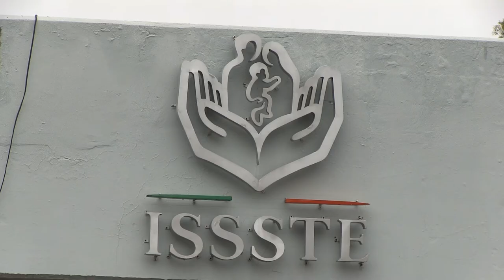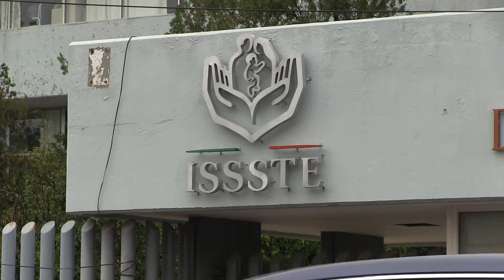Atención del ISSSTE es pésima y no hay medicamentos: CNTE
La gran problemática que tiene el ISSSTE no se resuelve con construir un nuevo edificio. Lo que se necesita es una transformación desde abajo porque la atención es pésima, los especialistas no atienden y no hay medicamentos, al final los beneficiarios mejor se van a la consulta simi, expuso el profesor Joel Torres, integrante de la dirección política de la Coordinadora Nacional de Trabajadores de la Educación (CNTE).